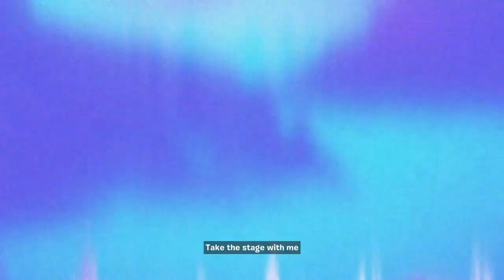Fortnite kid laroi trailer